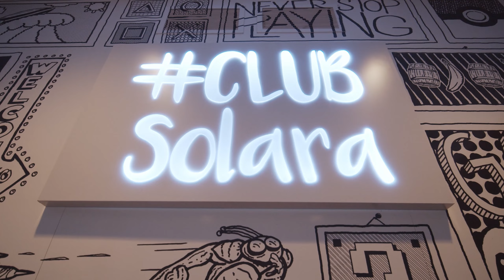Solara Resort - Amenities